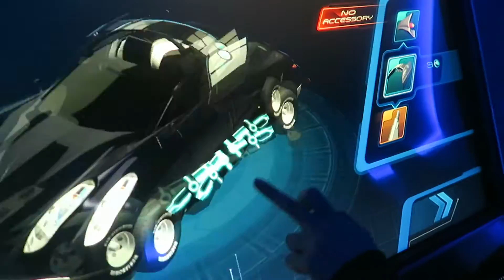TRAVEL DIARY: Florida | Walt Disney World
First trip of 2017! Kicked off the year immersing myself in one of the things that makes me the happiest - Disney!